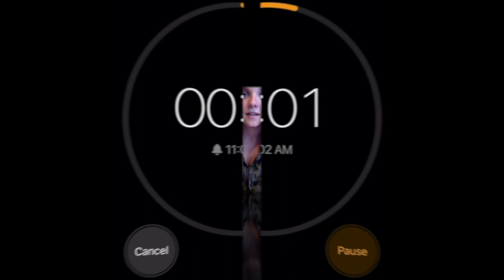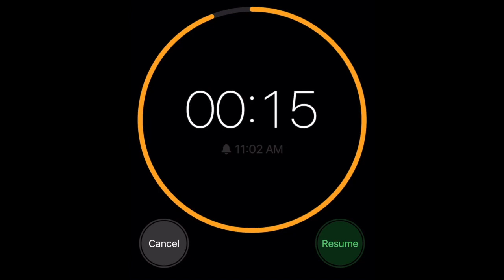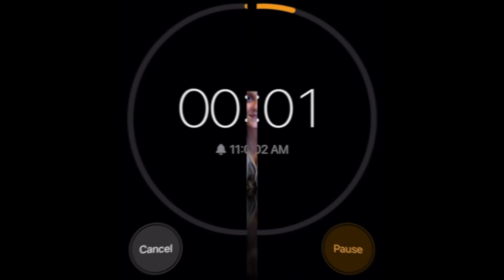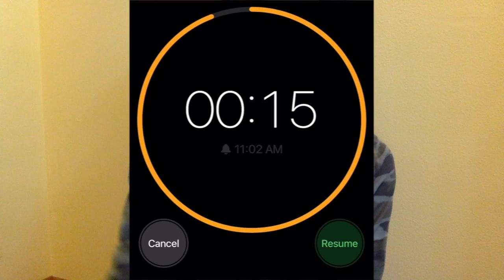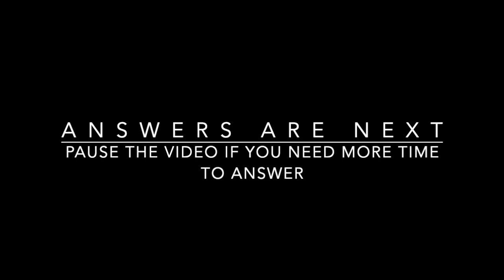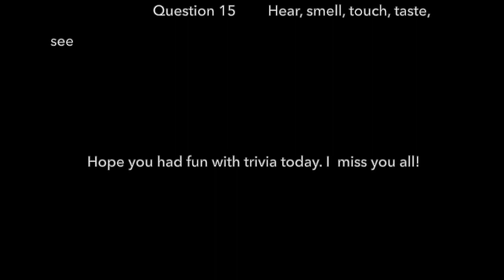Learning Trivia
15 trivia questions for K/1st grade